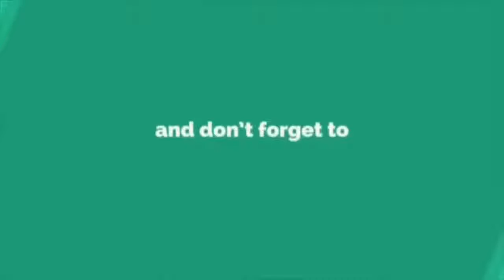Ayda Jebat Akhirnya Pandai Buat Karipap Setelah Berguru Dengan Sheila Rusly.